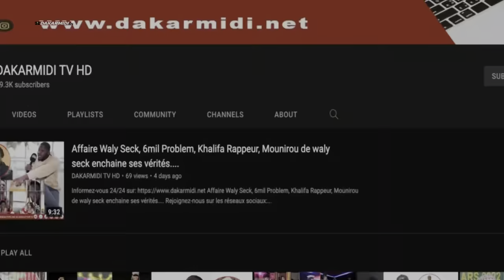Bal Des Faramareen 2023 Baye Zalefais des revelation et promet du lourd aux fans de Wally Seck